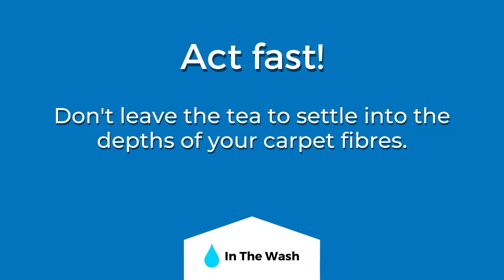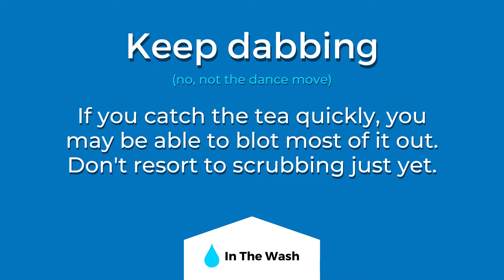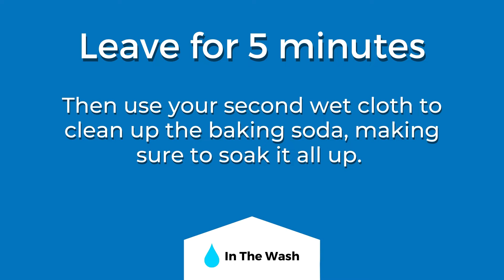How to Remove Tea Stains From a Carpet - Tea Stain Cleaning Hacks!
A tea spillage can be quite the nightmare, but don't worry! Check out these foolproof methods for removing tea stains from a carpet.